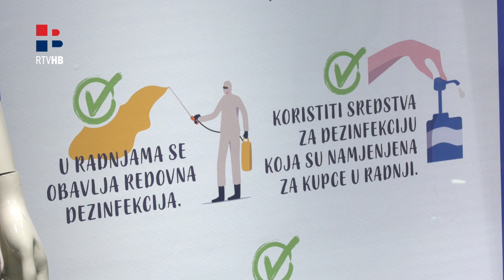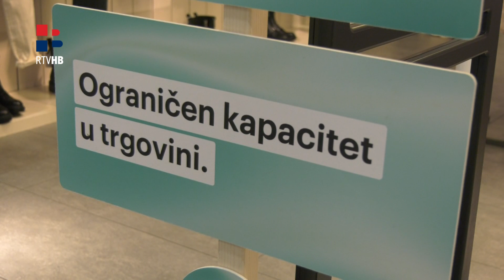RTV HB: Kupovina "OD OKA"